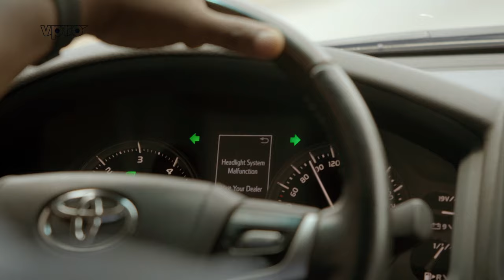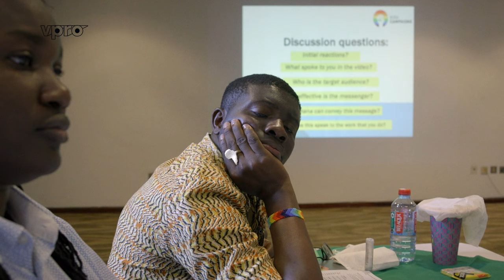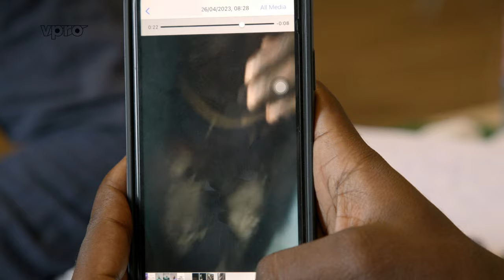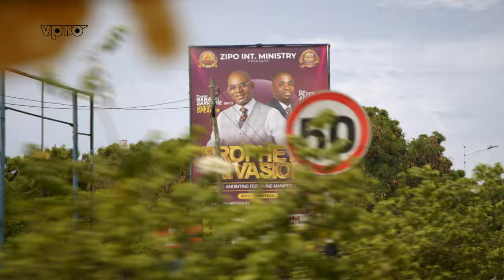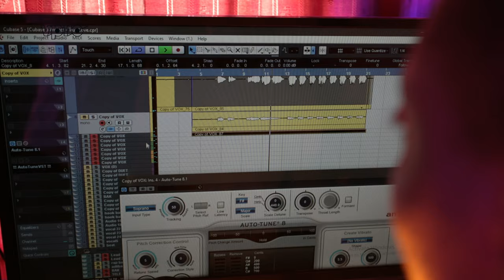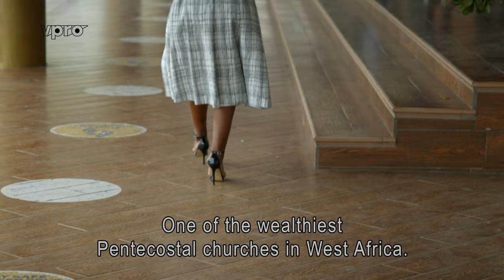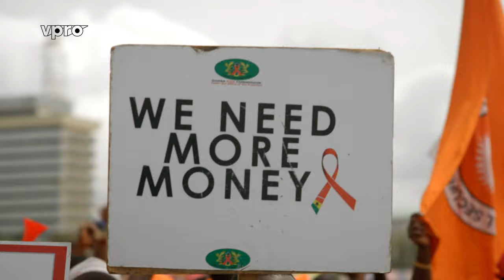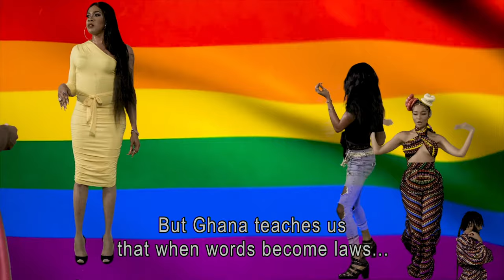Soldiers of God | VPRO Documentary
Stringent anti-gay legislation is sweeping across Africa like a peat fire. Not only dictatorships like Uganda want to crack down on the LGBTQIA+ community, but now democracies like Ghana as well. In this episode of 'Frontline', Bram Vermeulen tries to find out what the driving forces are behind this culture war.

Bram goes out with parliamentarian Samuel 'Dzata' George who is hard at work lobbying for high prison sentences. George turns out to be in close contact with an evangelical and conservative group in Utah, the United States, which organizes congresses and mobilizes parliamentarians in many African countries.

The LGBTQIA+ community in Ghana faces a diabolical dilemma. Go into hiding, leave the country or fight back? The number of violent incidents against gays, queers and transgender people appears to have increased significantly since the bill was passed. This is prompting more and more people in the LGBTQIA+ community to be cautious. Only a handful of people continue to fight and rebel against the law at the risk of their lives.